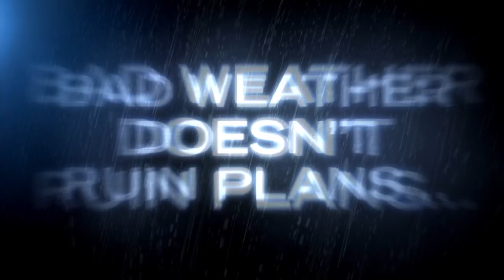Storm Guard Franchise Trailer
This is a 1:37 trailer on the Storm Guard franchise opportunity. We also have the full length version posted as well.